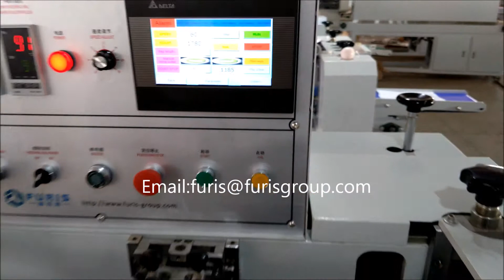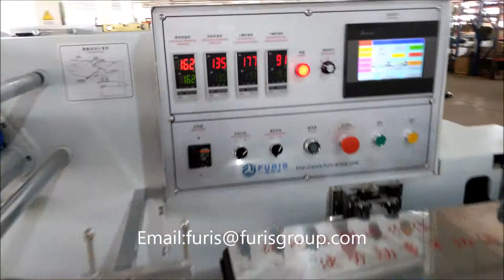Automatic shrink wrapping machine for bath bomb bath fizzy bath salts